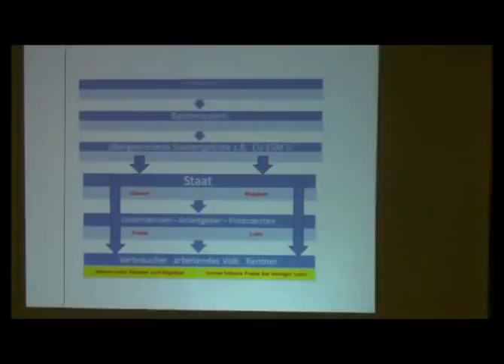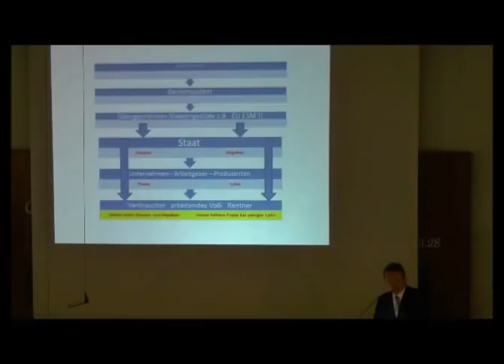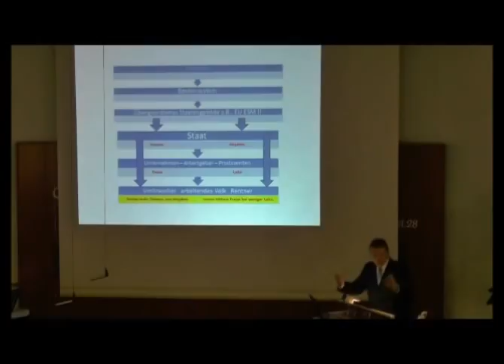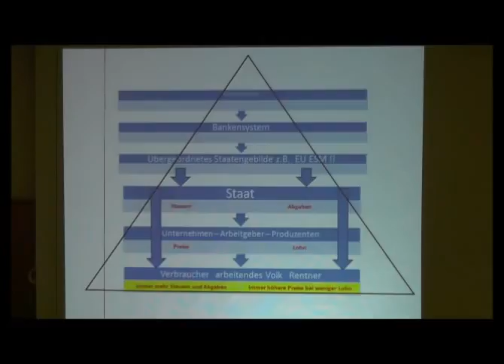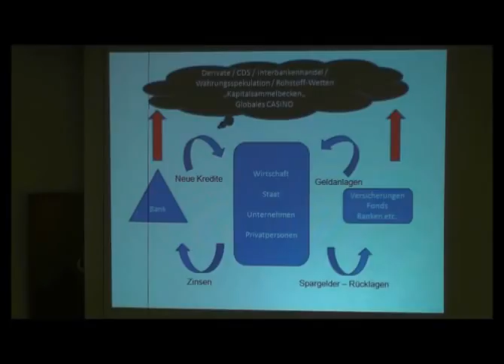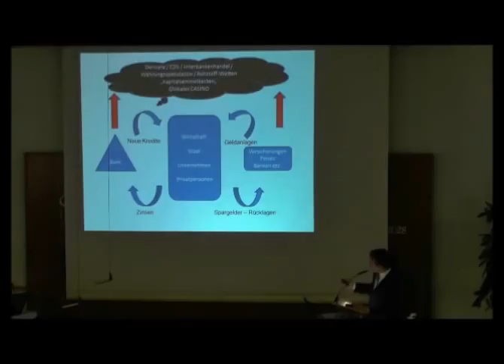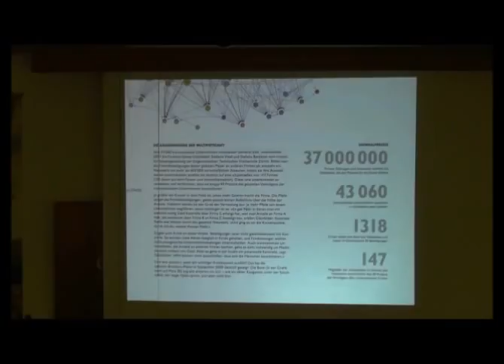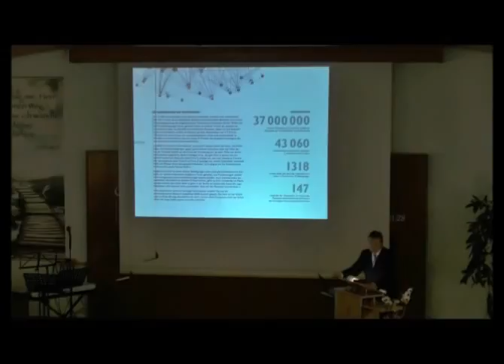DAS GELDSYSTEM (Bankendiktatur, Schattenregierung, kommender Crash) (6/9)